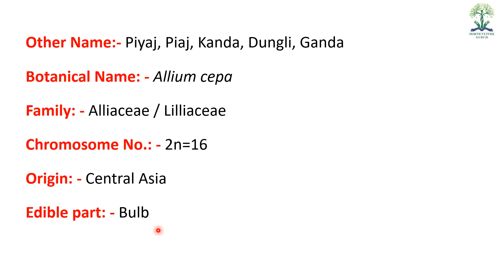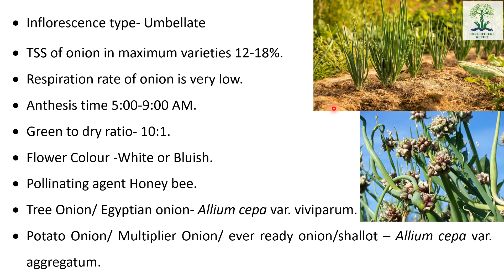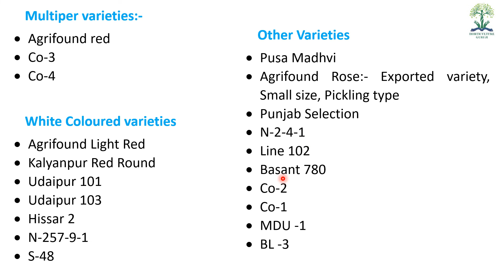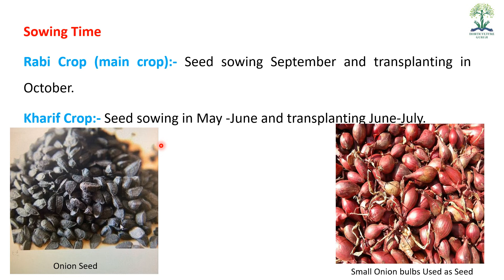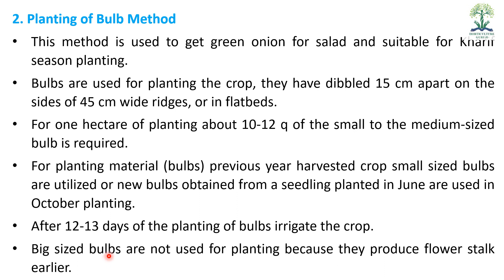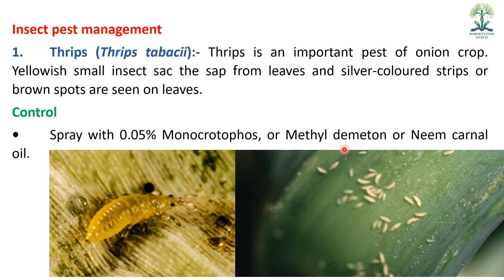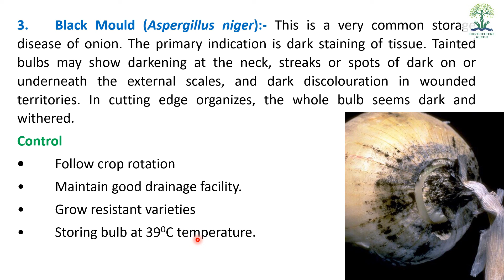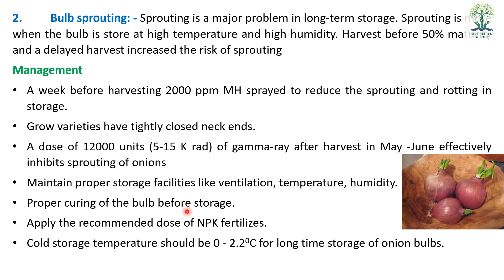HORT211 | Lecture 24 Onion Cultivation | प्याज की खेती